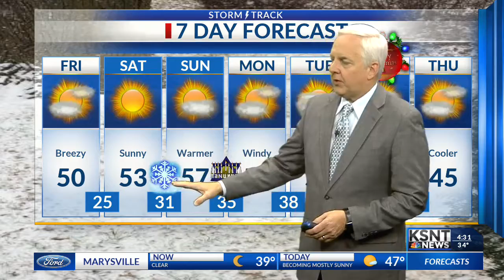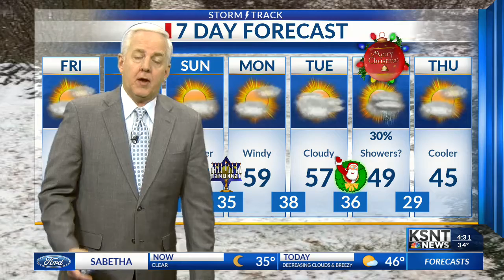Latest Morning Weather